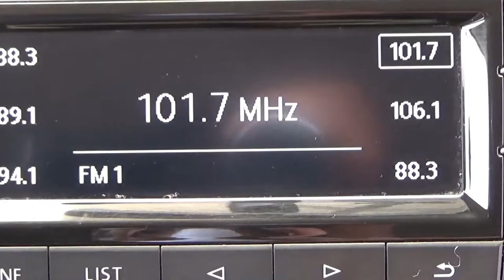Volkswagen / Polo / 2018 - 7277